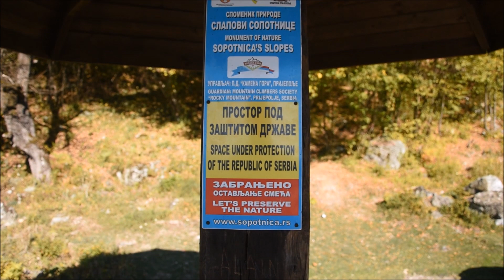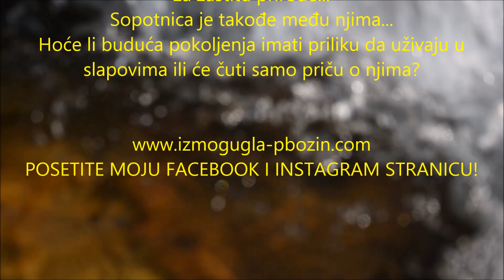Slapovi Sopotnice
"u Srbiji se, pored 85 izgradjenih, planira i više od 800 novih malih hidroelektrana koje bi nepovratno uništile srpsko rečno bogatstvo", upozoravaju iz Svetskog fonda za zaštitu prirode...
Hoće li buduća pokoljenja imati priliku da uživaju u slapovima ili će čuti samo priču o njima?